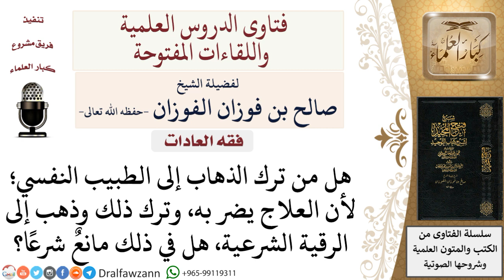هل الإعراض عن الأطباء النفسيين والذهاب إلى الرقاة فيه مانع شرعي؟ لمعالي الشيخ صالح الفوزان